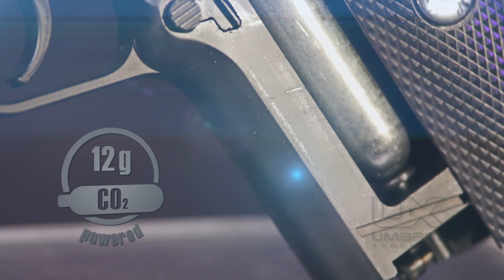Colt Defender BB Pistol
Looks & feels like the Colt Defender compact 1911 firearm
Uses 12-gram CO2 cartridges (fits in the grip)
Built-in 16-shot BB magazine
Fixed front & rear sights
All-metal construction
Double-action only
Accessory rail under the barrel
Unique grip release to access CO2 cartridge